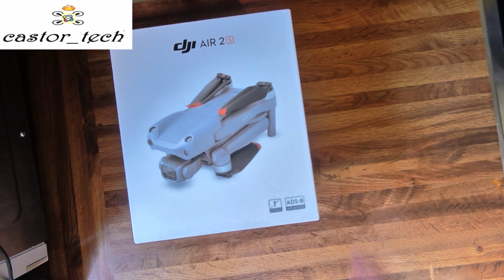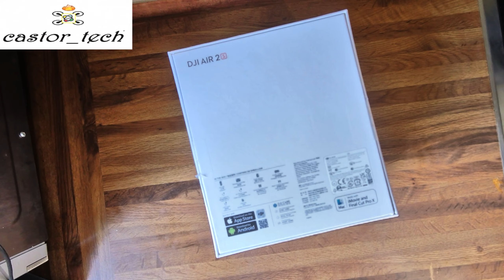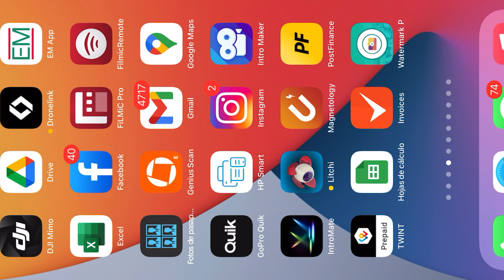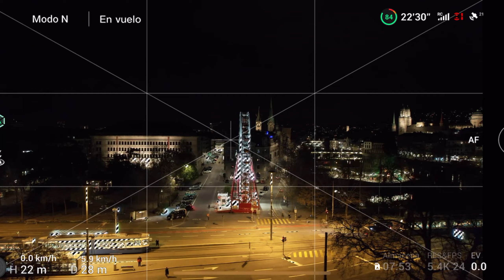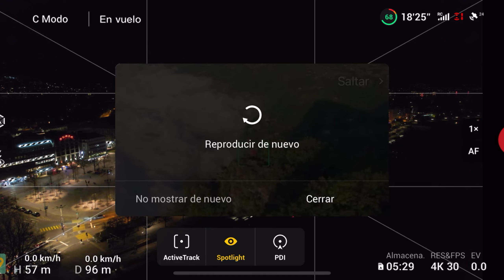dji Air 2S primeros pasos guía de uso general 2021(gracias Dani)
-00:00 introducción
-02:35 puente
-03:37 unboxing del dji air 2s standard
-05:11 montando el dron y activandolo
-06:50 vinculacion aeronave y RC
-07:10 Activación
-08:00 Firmupdate drone y RC
-10:00 primer vuelo
-13:20 cierre del video
-13:38 Video de la camara del dji air 2s nocturno

Aqui puedes encontrais todas las fotos y videos

Hola y bienvenidos a este nuevo video

Index Video